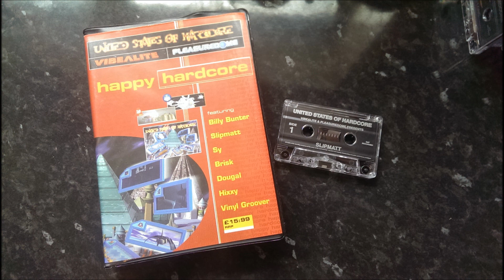Slipmatt - United States Of Hardcore